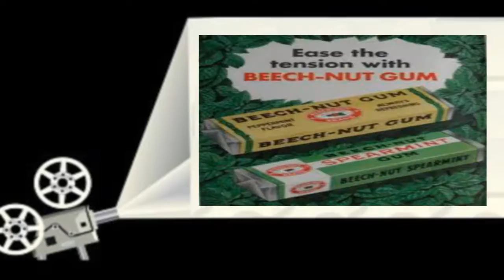The Adman - A Short Film (Intellectual. American Accent)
Val Athanassiou as Lawrence Ecnelav.
The Psychology of Advertising in 1.27